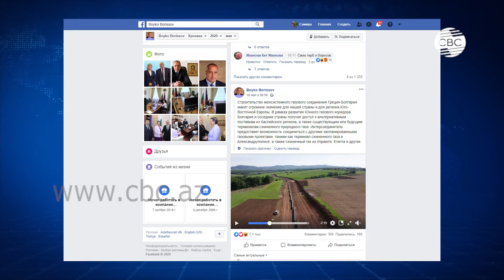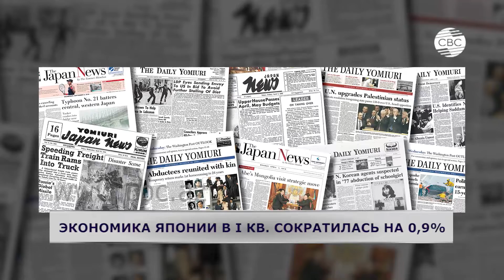ФИНТАЙМС & КАРБОРЕН 21. Выпуск 18.05.2020. Дневной